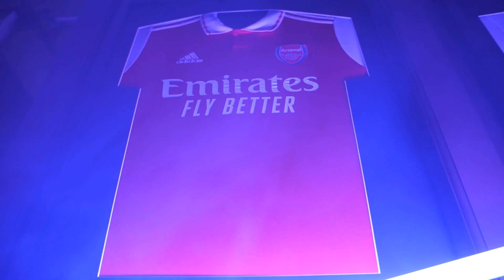Barcelona Crash Out Of The Champions League! | Barcelona 0-3 Bayern Munich